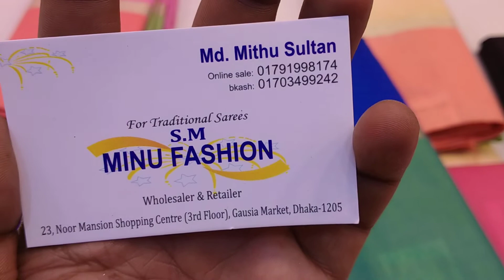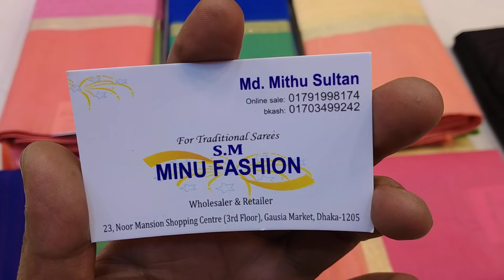ইন্ডিয়ান চেন্নাই চেক শাড়ি কালেকশন।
23no 3rd floor Noor mansion shopping centre guasia market Dhaka 1205